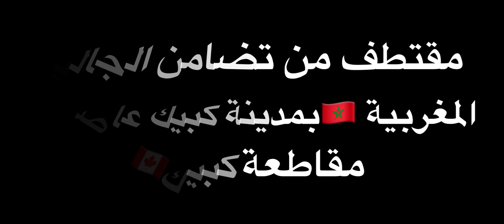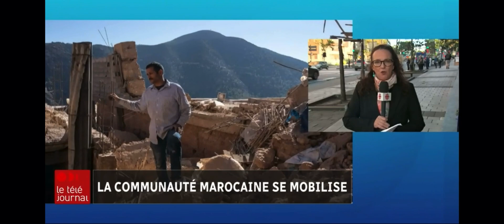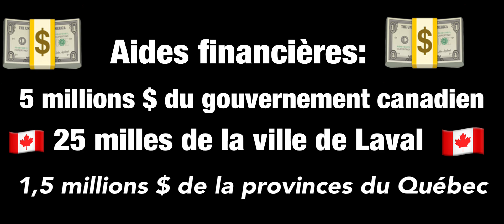وقفة صمت ترحما😞/مجهودات جبارة قام بها المغاربة 🇲🇦الكنديون🇨🇦لمساعدة المتضررين إثر زلزال 8 سبتمبر